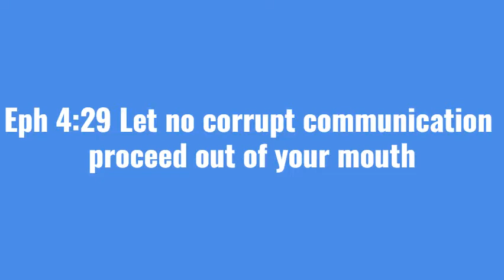If You Knew What "MF"|"Mofo" Meant Would You Still Use It? (let's learn-Morning Nuggets)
Pastor Nate discusses the derogatory term "MF" and connects it back to its origin during slavery.